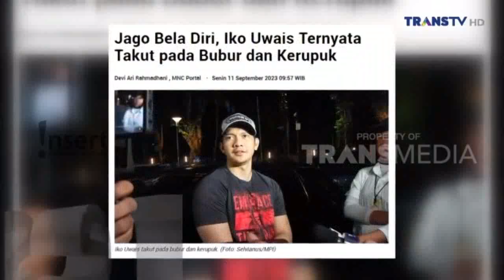ANANDA OMESH DAN IKO UWAIS, 2 ARTIS YANG TAKUT DENGAN NASI KOTAK, KERUPUK DAN BUBUR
ANANDA OMESH DAN IKO UWAIS, 2 ARTIS YANG TAKUT DENGAN NASI KOTAK, KERUPUK DAN BUBUR - INSERT HARI INI 13 SEPTEMBER 2023